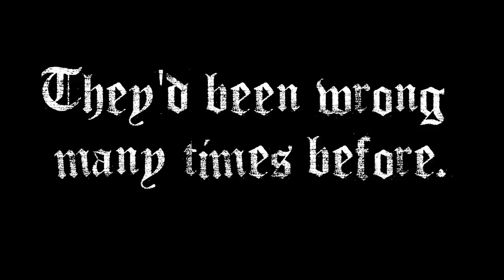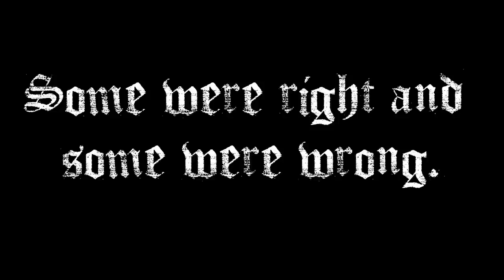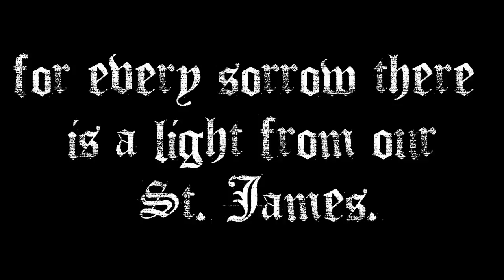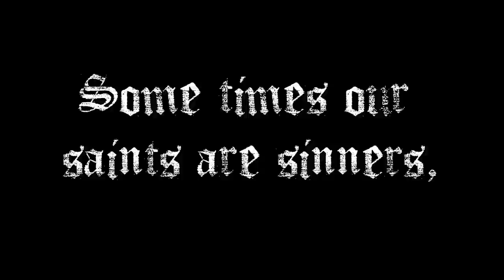Avenged Sevenfold - St James Lyrics HD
This is a lyric video for Avenged Sevenfold's St. James off their 2013 album Hail To The King.